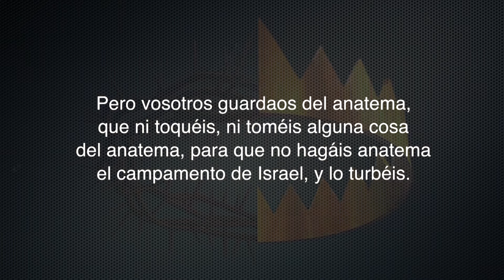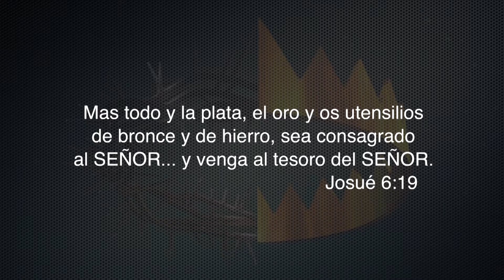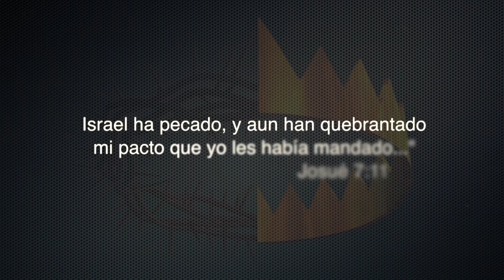Sermón de Fidelidad - Tema 3: Levántate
Serie especial con 12 temas para ser utilizados cada tercer sábado de cada mes del 2017.